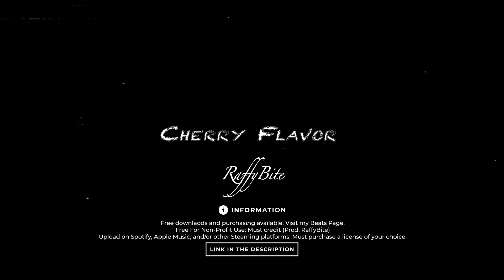[FREE] Playboi Carti x Chris Brown Type Beat "Cherry Flavor" (Rich James x RaffyBite)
I would love to hear what you think of my songs.

💥 Exclusive purchases - stems available upon request

► Free For Non-Profit Use: Must credit (Prod. RaffyBite)

► Upload in Spotify, Apple music, etc: Must purchase a license of your choice.

Key: Bmin
BPM: 132

00:00 - Intro/Verse
00:29 - Hook
00:58 - Verse
01:42 - Hook
02:11 - Outro